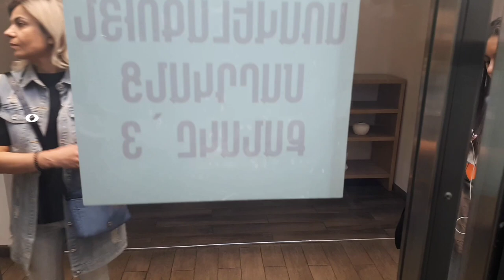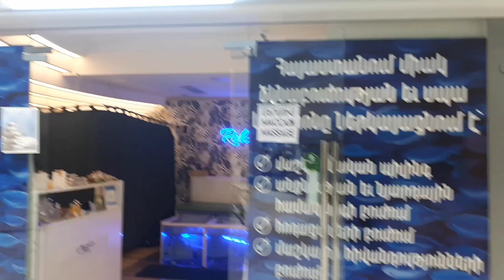Lets walk: To North Avenue In Yerevan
Walking in North Avenue In Yerevan Armenia